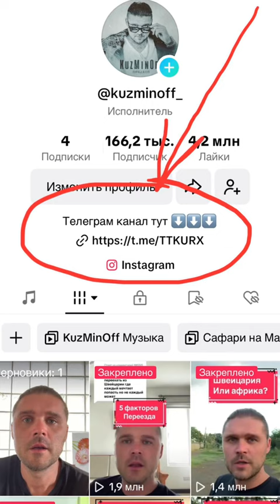Лолиту Милявскую отменили в России. Шоу бизнес ей больше не интересен